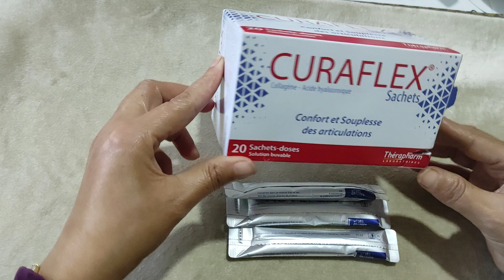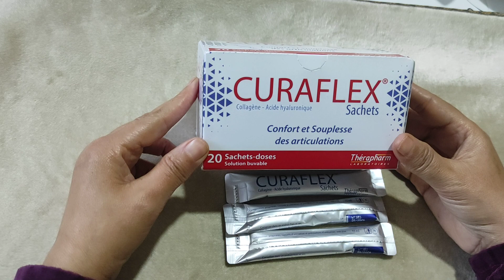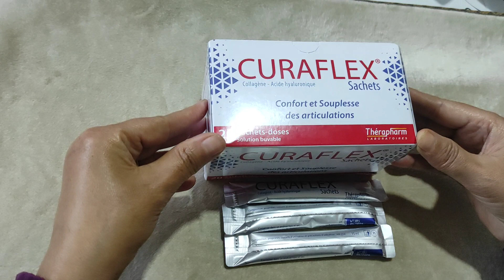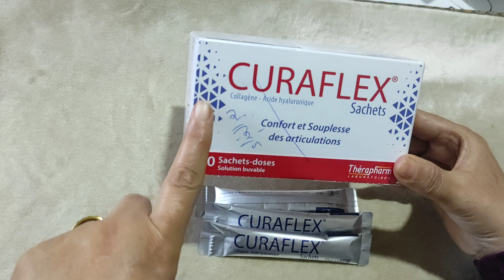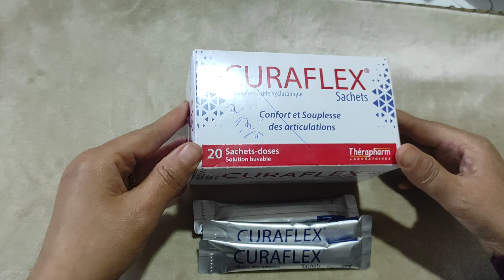المكمل الغذائي curaflex الكولاجين حمض الهيالورونيك فيتامين c المنغنزيزم و النحاس لعلاج تأكل الغضروف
المكمل الغذائي الكولاجين حمض الهيالوروتيك الكركم فيتامين c المنغنزيزم و النحاس لعلاج تأكل الغدروف و ليونة المفاصل